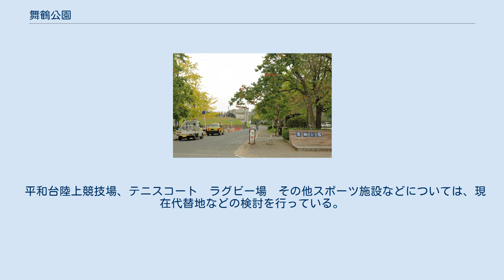舞鶴公園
舞鶴公園（まいづるこうえん）は、福岡県福岡市中央区にある福岡城の本丸址を中心とする公園。
福岡市中心部大濠公園の東部に隣接する位置にあり、市民の憩いの場となっている。
城址には約500本の桜が植えられており、毎年春には大勢の花見客で賑わう。
 福岡城址のある同場所には、1871年に福岡県庁が置かれた。
福岡県庁が、1876年に福岡市中央区天神に移転したのち、旧陸軍第12師団歩兵第24連隊駐屯地が置かれるが、第二次世界大戦後、福岡城址、連隊跡地をまとめる形で当公園が設置された。
1948年に第3回国民体育大会が開催される際に、陸軍施設跡地には、平和台陸上競技場を設置、翌1949年に平和台野球場などを含め「平和台総合運動場」が併設され、そのほかにも続々と公共施設等が建築された。
 平和台野球場およびその周辺から鴻臚館（こうろかん）跡が発見され、周辺を歴史公園として整備する「舞鶴城址将来構想」（セントラルパーク構想）に基づく整備計画が進行している。
舞鶴公園と大濠公園にはさまれた地区には、福岡城跡にもかかわらず、個人の住宅が建てられており「城内住宅」と呼ばれている。
現在、この構想計画に基づき住宅地の公園化のために住宅移転が行われているが、立ち退きの同意に時間がかかっている。
 平和台陸上競技場、テニスコート　ラグビー場　その他スポーツ施設などについては、現在代替地などの検討を行っている。